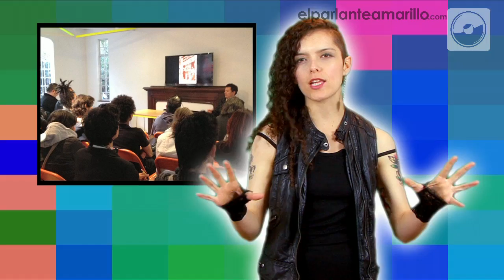SAFARI: Kit Amarillo de Supervivencia para Rock al Parque 2012